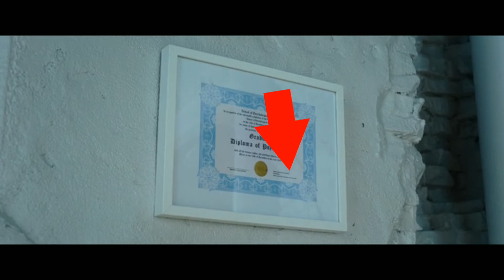MOON KNIGHT EPISODE 5 | EXPLAINED AND BREAKDOWN ! In Telugu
Moon knight